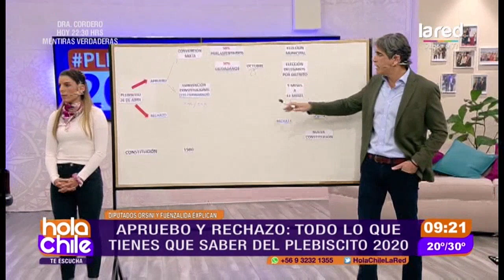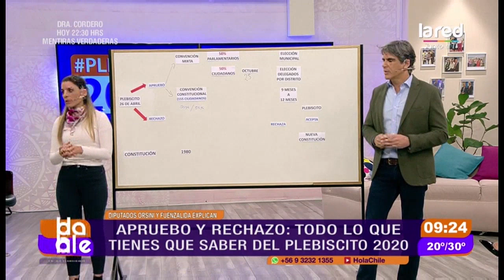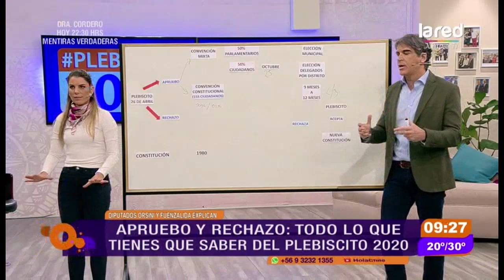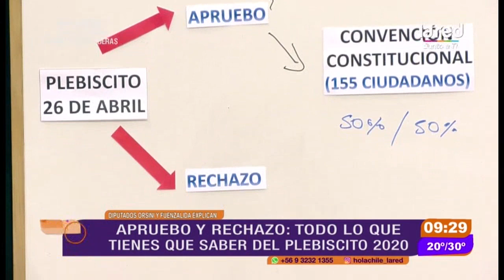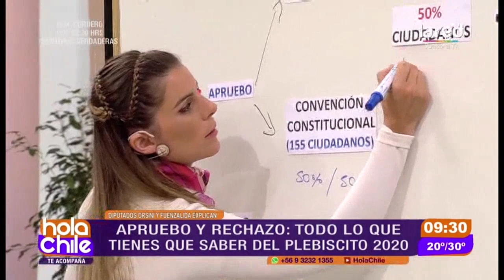¿Cómo será la participación ciudadana si se aprueba la convención constituyente?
Los parlamentarios invitados nos explicaron cómo será el proceso para elegir representantes ciudadanos en caso que se apruebe el cambio de la carta fundamental de nuestro país. Entérate de todo en Hola Chile.